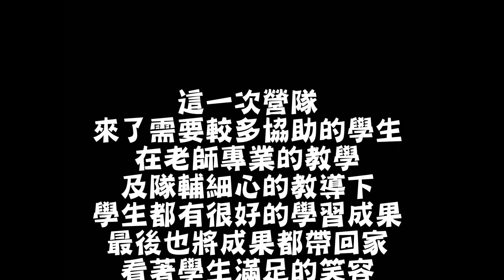「特」愛玩科學_假日科學營_第四梯次陳建良講師心得回饋影片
國小特殊需求學生假日科學營是一個行政院科技部補助專案計畫，主持人為高師大特教系蔡明富教授，主要辦理內容是讓國小特殊需求學生(包括學習障礙、情緒行為障礙、自閉症、輕度智能障礙...等)參與科學活動，以提昇學生科學的學習興趣與成效。第四梯次假日科學營於105年11月05日(星期六)辦理完畢，此影片由營隊嘉義大學陳振明助理教授訪問授課講師陳建良老師，分享在科學活動課程中的心得以及想法。最後，歡迎學校教師鼓勵學生踴躍報名此次的科學活動，請至「蔡明富特教資源網」的「線上報名系統」報名